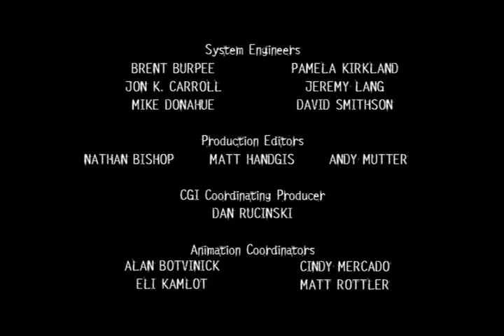Roughnecks Starship Troopers Chronicles: Ep. 13 | Of Flesh and Steel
The thirteenth episode of the RSTC series, third episode of the third campaign "Tophet". This episode is called "Of Flesh and Steel".